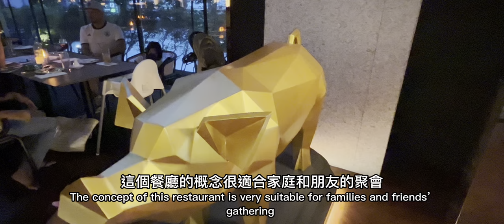吃小乳豬？在吉隆坡最佳西班牙餐廳！ Best Suckling Pig in KL! Spanish Food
喜歡吃小乳豬嗎？去吉隆坡最佳的西班牙餐廳吧！

【El Cerdo TTDI】
G-1, Menara Ken, 37, Jalan Burhanuddin Helmi, Taman Tun Dr Ismail, 60000 Kuala Lumpur.